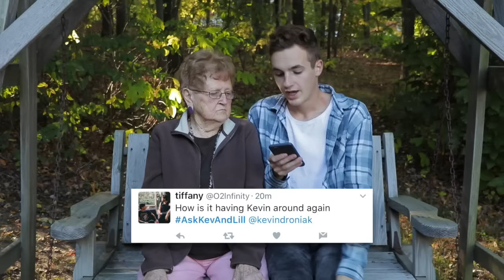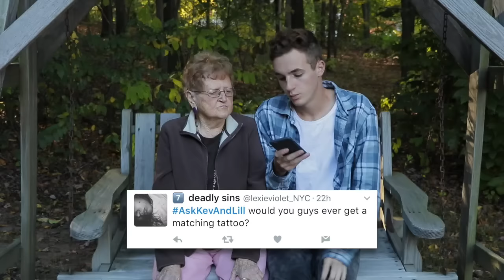WHY I SLEPT WITH MY GRANDMA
The answers you've all been waiting for!